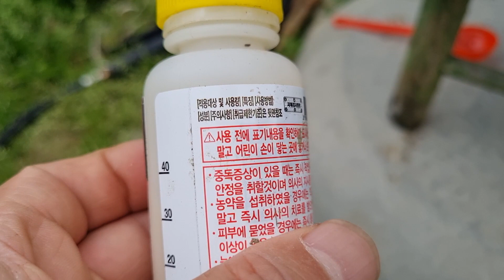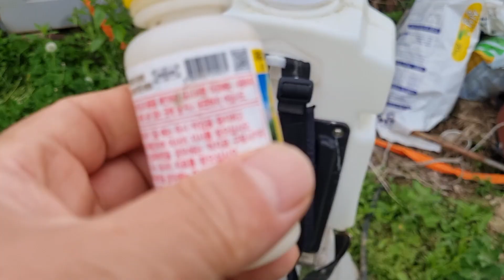옥수수밭 잡초걱정 끝! 전용 제초제 살포 적절한 시기는 바로 지금!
옥수수잎이 5~6개 나왔을 때, 잡초가 새싹이 대부분 나왔을 때 선택성제초제를 뿌려주면 된다.